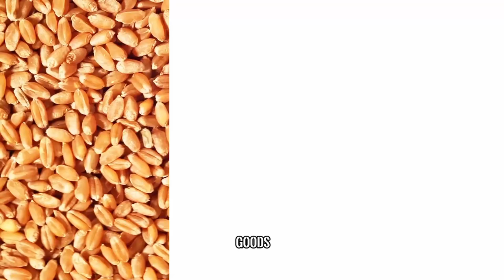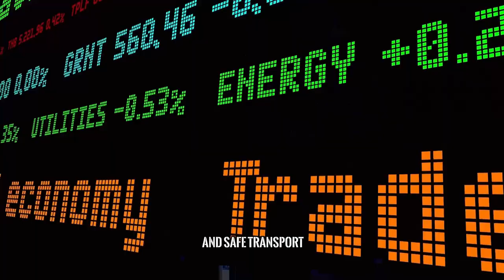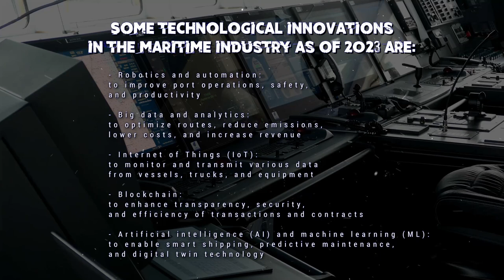How Did Cargo Ships Revolutionize Global Trade? Exploring the History and Impact.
Explore how cargo ships transformed global trade! Uncover their history, impact, and the fascinating evolution of maritime commerce. 🚢⚓️

References:

Cargo ship. (2024). In Wikipedia.
Drying Walrus Hide LACMA AC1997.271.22. (n.d.). Retrieved February 26, 2024,
Ever Given. (2024a). In Wikipedia.
Ever Given. (2024b). In Wikipedia.
Ever Given. (2024c). In Wikipedia.
Ever Given. (2024d). In Wikipedia.
Liberty ship. (2024a). In Wikipedia.
Liberty ship. (2024b). In Wikipedia.
Liberty ship. (2024c). In Wikipedia.
Nyman, B. (2012). English: Steamships of Sweden still in service around Stockholm 2012. Flickr: IMG_5782-1.
Reed boat. (2023a). In Wikipedia.
Reed boat. (2023b). In Wikipedia.
Reefer ship. (2023a). In Wikipedia.
Reefer ship. (2023b). In Wikipedia.
SS American Victory. (2023). In Wikipedia.
Victory ship. (2024a). In Wikipedia.
Victory ship. (2024b). In Wikipedia.
Waard, S. J. de. (2021). Nederlands: De EVER GIVEN voor de wal bij de ECT (8150) in de Amazonehaven, Europoort, Rotterdam. Own work.
What are the main technological innovation in the maritime industry for 2023? (n.d.).